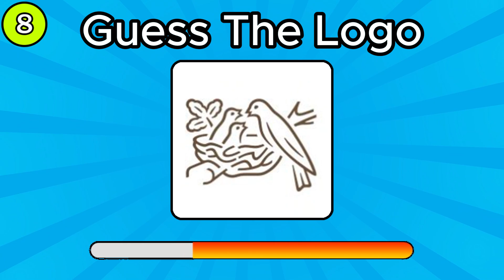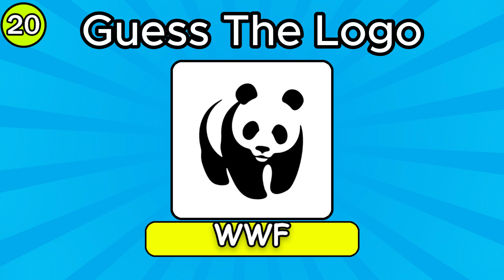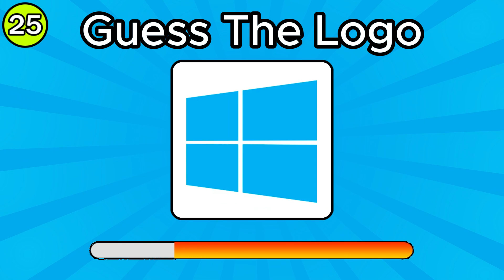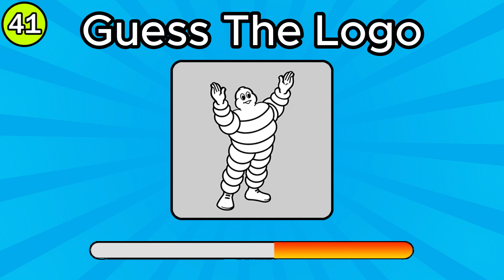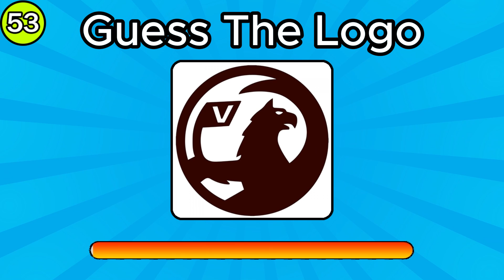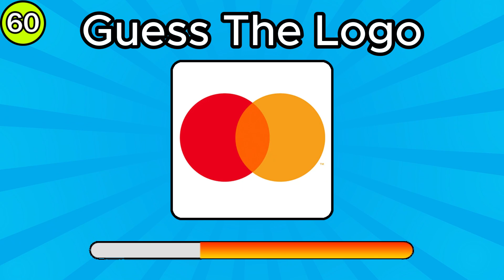Guess the Logo In 3 Seconds Quiz. Can You Guess the 80 Logos?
Hello everyone!

If you consider yourself the king or queen of branding, it's time to put your skills to the test with my latest Guess the Logo video! 🎯 I've put together the best logo quiz that will challenge even the biggest branding gurus. 🧠✨

Get ready to scream at the full screen, because some of these will have you on the edge of your seat and shouting out your guesses. I've mixed them from very simple to "wait, what brand is that?". 🤔 So gather your friends, family or just get ready for a solo challenge and see how many you can guess correctly! 🥳

Be sure to keep track of how many you guess correctly and share your results in the comments - no cheating, I trust you! 🔍👍